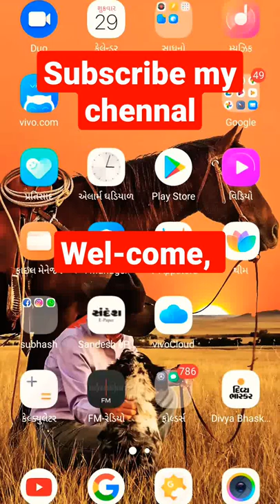hello dosto network ko 3g. 2g. or 4g me canword Kare easy trick 😱